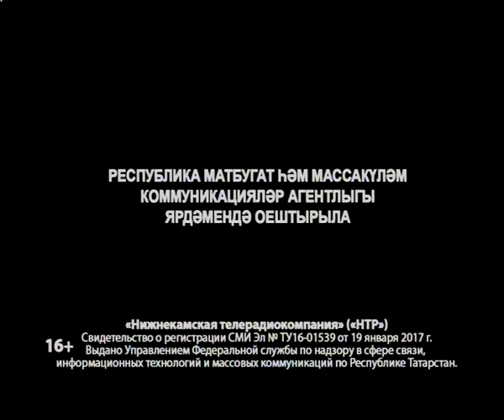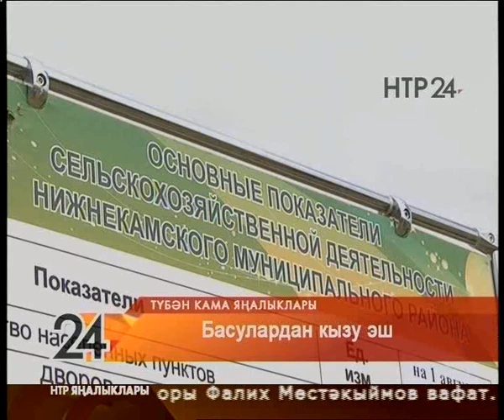Яналыклар. Эфир 14.08.2017